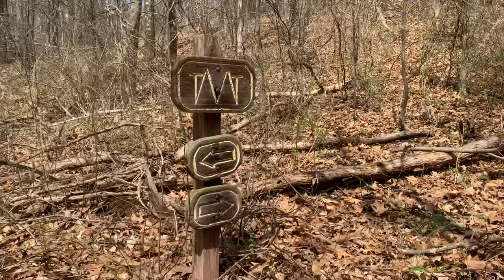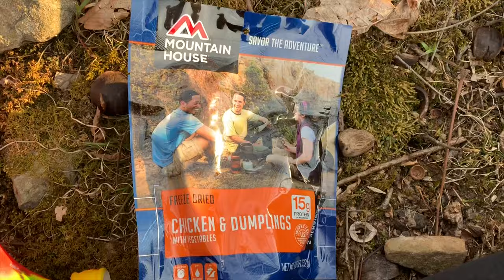Terrace Mountain Trail Day 1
Cobra, Sawyer and I decided to do an overnight on the 26 mile- which actually I believe ends up being 29 miles- Terrace Mountain Trail. It’s not very well blazed but we still had so much fun!